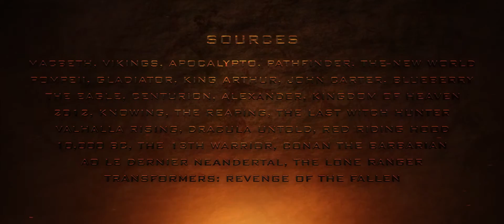WILD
Authors: Benjamin (3 место на CreaCon 2016)

Audio:
Fever Ray - The Wolf